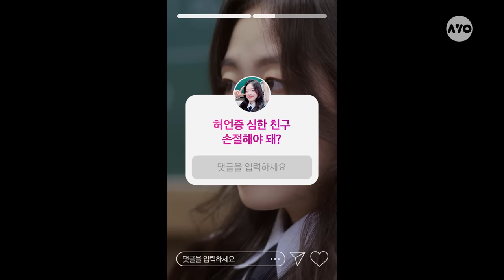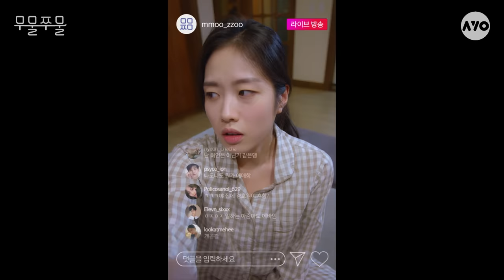진짜 금수저다? vs 허언증이다? 묘하게 거슬리는 친구 [무물쭈물 EP.10]｜웹드라마, 거짓말, 허언증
거짓말인 것 같지? 너네 생각은 어때...?
(커뮤니티탭 절찬리 투표 중ㄱㄱ)

00:00 미리 보는 댓글🔎
02:00 한남동? 아파트? 거기 우리 집인데?
03:50 컵라면을 처음 먹어본다고?
05:32 우리 부모님은... 검사부부지렁😘
06:48 연습생 구남친썰 푼다
08:20 아우라가 아니라 개구라

💌 우물쭈물하지 말고, 무엇이든 물어봐!
-채택된 사연은 각색되어 영상으로 만들어집니다.